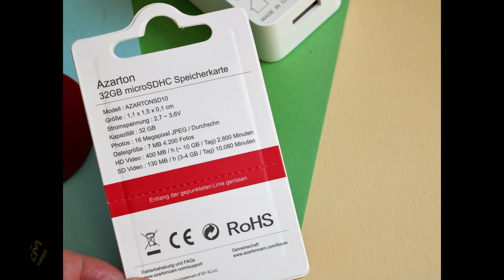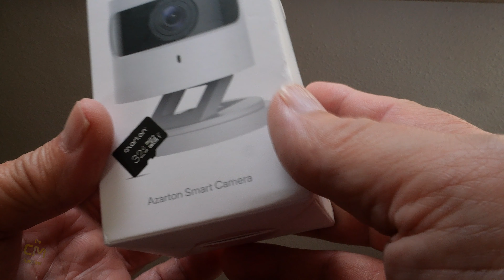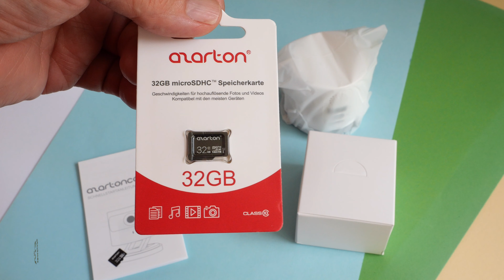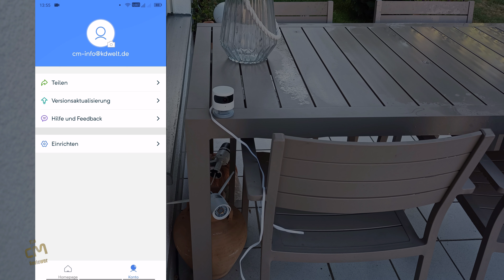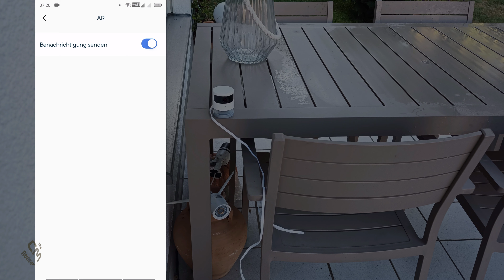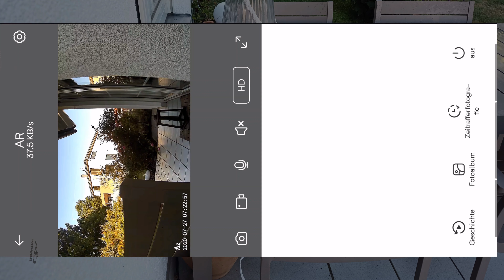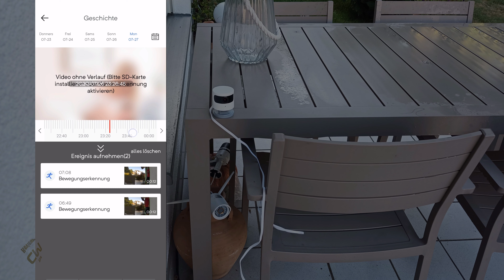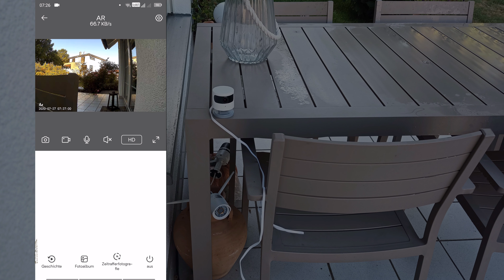Azarton C1 Test: WiFi Smart Security Camera - Überwachungskamera die mehr kann (Deutsch, eng. hints)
Vorgestellt wird eine brandneue universelle WiFi Cam, die vielseitig verwendbar ist.
Den Tester überzeugt schon mal das Produkt.

Aber bald ist diese CAM auch auf Amazon zu haben...